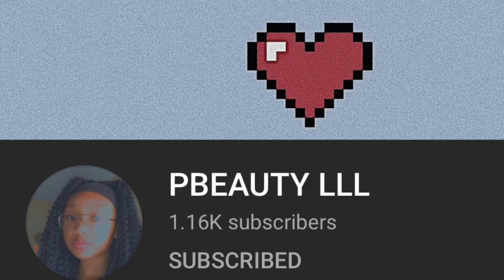Christmas Tag! Ft. My Mom | 2019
Questions:
1.  What’s your favorite Christmas Song?
2.  Do you have a real tree or fake tree for Christmas?
3.  What are your favorite Christmas colors?(Red,Green,Blue,&White)
4.  What is your favorite Christmas movie?
5.  Have Carolers ever came to your house?
6.  Have you ever kissed, or got kissed under the mistletoe?
7. What is your favorite Christmas scent?
8. Have you ever been invited to a Christmas party?
9. If you could rename one of Santa’s reindeer, what would the name be?
10.  What’s your favorite thing about Christmas?
11. Do you believe in Santa Claus?